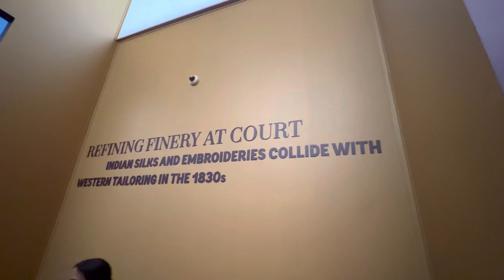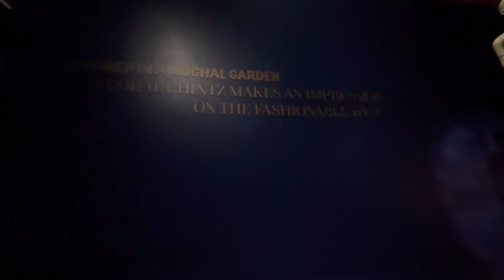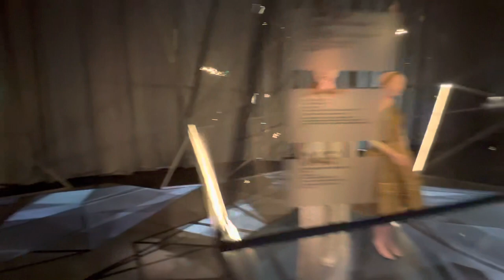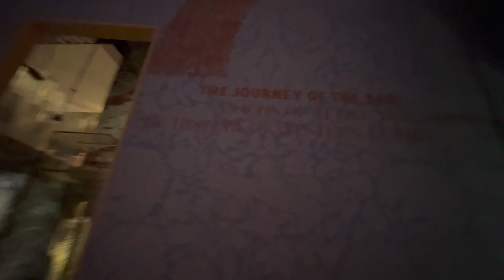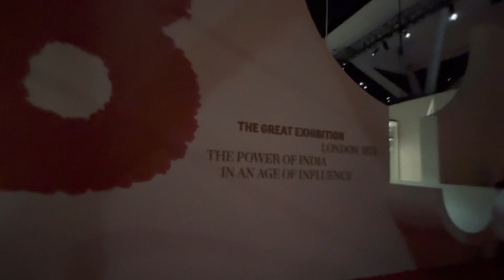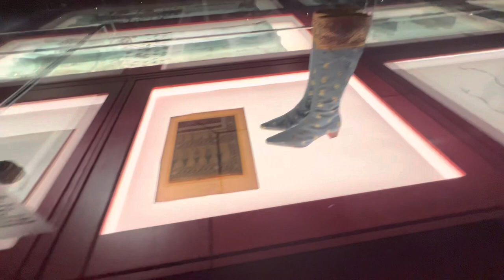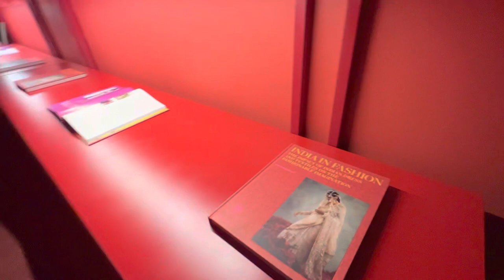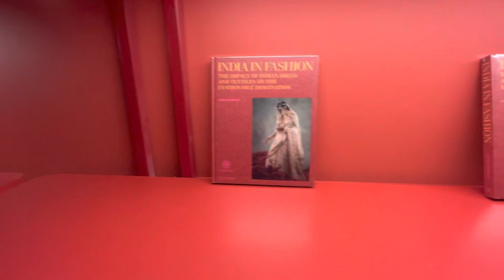Walkthrough of “India In Fashion” exhibit at the Nita Mukesh Ambani Cultural Centre, Mumbai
One of the most amazing exhibitions I’ve ever seen on any topic in any venue: “India In Fashion” exhibit @nitamukeshambaniculturalcentre Mumbai. Closes early June 2023. If you can get to Mumbai before then, please do!

Digimentors colleagues Sree Sreenivasan, Andrew Lih and Neil Parekh were in Mumbai for the opening of India's newest and most ambitious cultural space.  · More on Digimentors

About the Nita Mukesh Ambani Cultural Centre
The Nita Mukesh Ambani Cultural Centre is a first-of-its-kind, multi-disciplinary space in the sphere of arts, within the Jio World Centre, located in the heart of Mumbai’s Bandra Kurla Complex.

The Cultural Centre is home to three performing arts spaces: the majestic 2,000-seat Grand Theatre, the technologically advanced 250-seat Studio Theatre, and the dynamic 125-seat Cube. It also features the Art House, a four-storey dedicated visual arts space built as per global museum standards with the aim of housing a shifting array of exhibits and installations from the finest artistic talent across India and the world.

Spread across the Centre’s concourses is captivating mix of public art by renowned Indian and global artists, including ‘Kamal Kunj’ – one of the largest Pichwai paintings in India.